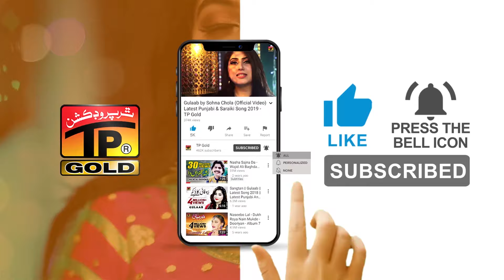Har Velay Khon Rovenain (Official Video) | Sudheer Saqi | Tp Gold